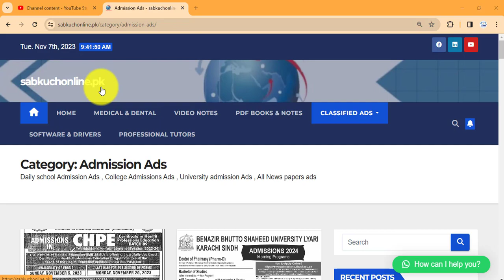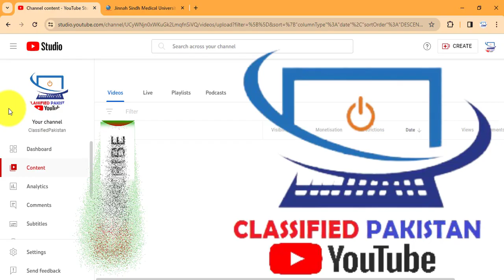Jinnah Sindh Medical University Karachi Admissions